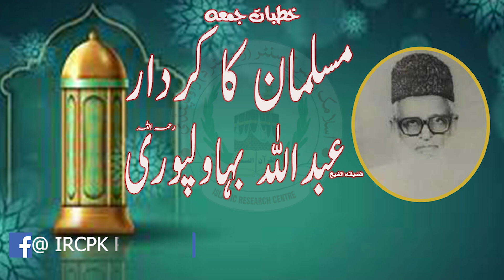|| MUSALMAN KA KIRDAR || || KHUTBA JUMA || HAFIZ ABDULLAH BAHAWALPURI R.A ||